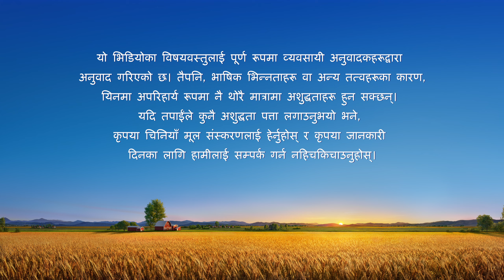Nepali Christian Testimony Video | विश्‍वासको अर्थ परमेश्‍वरमाथि भर पर्नु हो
मण्डली जीवनका गवाहीहरूले तपाईंलाई सर्वशक्तिमान् परमेश्‍वरका वचनहरूको न्यायसम्‍बन्धी इसाईहरूको वास्तविक जीवन अनुभवहरू, र उनीहरूले सत्यतालाई बुझेको, परमेश्‍वरलाई चिनेको, र उनीहरूको भ्रष्ट स्वभाव रूपान्तरण भएको बारेमा गवाहीहरू प्रदान गर्छन्। साँचो पश्‍चात्ताप भनेको के हो सिक्‍नुहोस्, अनि शुद्ध भएर स्वर्गको राज्यमा प्रवेश गर्ने मार्ग पत्ता लगाउनुहोस्।

नोभेम्बर २०१६ मा, एक जना इटालियन दाइले सर्वशक्तिमान् परमेश्‍वरको मण्डलीका एक जना ख्रीष्टियान् चेङ चेङलाई सर्वशक्तिमान् परमेश्‍वरको कामको बारेमा जान्ने आशाले अन्लाइन सम्पर्क गर्छन्। चेङ चेङ ले उनको खोजी गर्ने इच्छालाई देख्छन् तर तिनी अलमल्लमा पर्छिन् किनकि तिनको इटालियन बोल्ने क्षमता “हेल्लो” र “गुडबाइ” मा सीमित छ। परमेश्‍वरका वचनहरू पढ्दा तिनले परमेश्‍वरमाथि आफ्नो साँचो विश्‍वास नभएको देख्छिन्। जब तिनी परमेश्‍वरमाथि भर पर्न र उहाँसँग सहकार्य गर्न हरेक कार्य गर्न इच्छुक बन्छिन्, तब तिनले एक १५ वर्षीया बहिनी भेट्टाउँछिन् जो दोभाषेको भूमिका निर्वाह गर्न सक्षम हुन्छिन्। चेङ चेङ प्रफुल्लित हुन्छिन् तर तिनी आफैले इटालियन भाषा नजानेको कारणले तिनले अनपेक्षित रूपले अर्को कठिनाइको सामना गर्छिन्। ती दाइलाई आखिरी दिनहरूको परमेश्‍वरको कामको गवाही दिनलाई तिनी कसरी परमेश्‍वरमाथि भर पर्छिन् त? तिनको अनुभव के हुन्छ, तिनले कसरी बुझ्दै जान्छिन् र तिनले के हासिल गर्छिन्? यी सबै पत्ता लगाउनको लागि यो भिडियो हेर्नुहोस्।